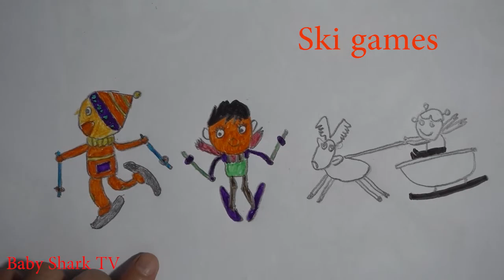BabySharkTV | Painted skiing coloring game